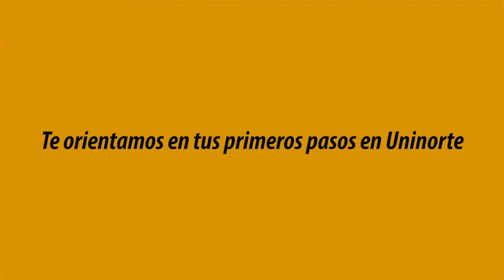FIDO - Programa de Formación Inicial Docente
Conozca cómo un docente de primer ingreso en Uninorte recibe acompañamiento por parte del Centro para la Excelencia Docente, CEDU.